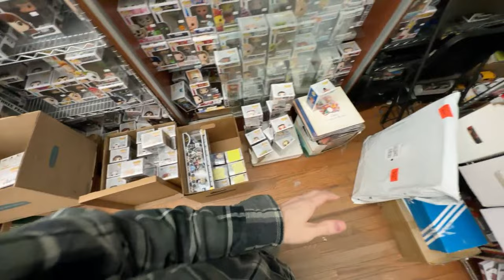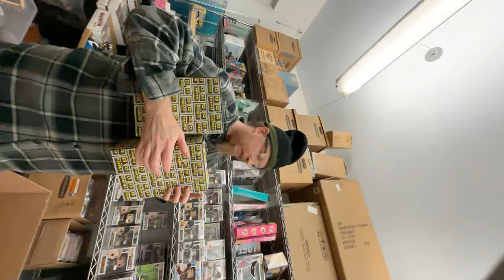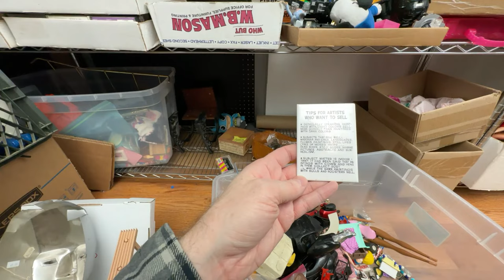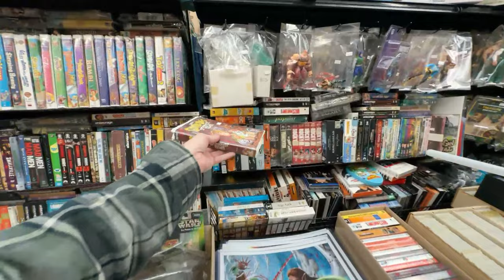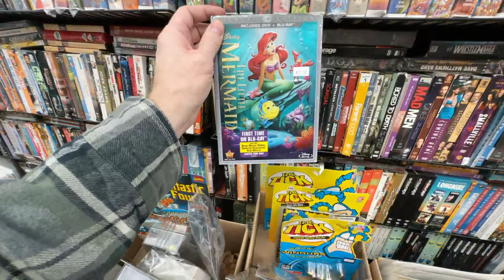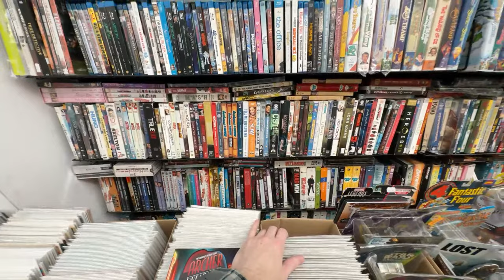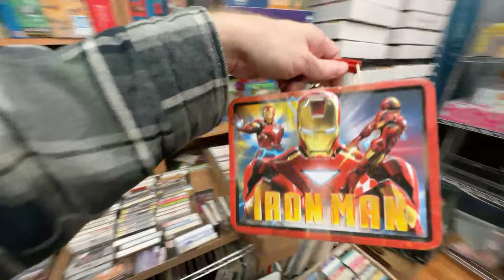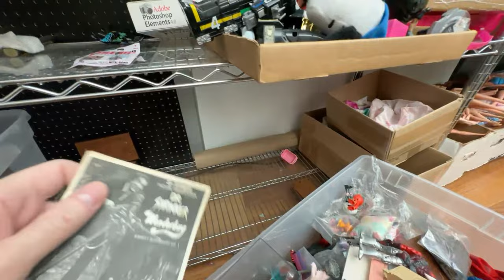Back At This New York City Pop Culture Store Organizing The Shelves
Lets sort the shop and organize!  Ask me questions!  I want to chat.

Don't Miss Out on FREE Funko Pops and $15 OFF Your First Purchase! Join Whatnot Now with My Invitation Link:

Here are some practical ways to support Pop Fun To Play and help the channel grow, enabling me to create even more exciting videos for you.

3) Watch multiple times
4) Share with friends

PopFuzz
123 Wythe Ave